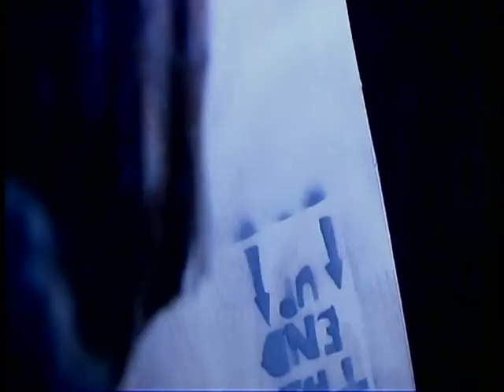4:31am Directors Cut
A horror film about a vicious murder and vicious payback. Starring Jason Sirotin and Charles Hess in a Trey Gregory film.

ECG Productions
Lead: Jason Sirotin
Lead: Charles Hess
Executive Producer: Jason Sirotin
Make-Up: Jason Sirotin
Director: Trey Gregory
Sound: Jason Marraccini
Editor: Trey Gregory